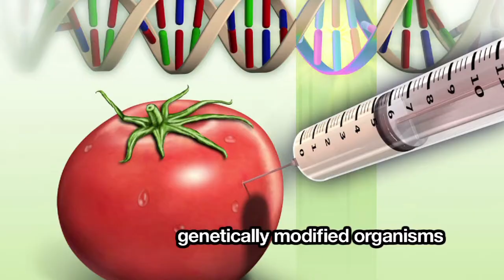"Paul John Maisano" says you should know about "GMO's"